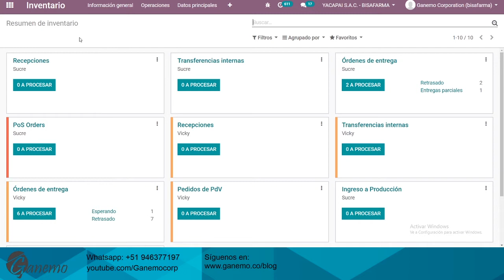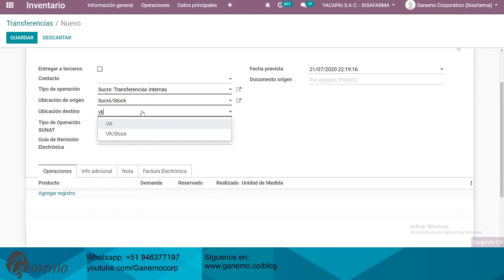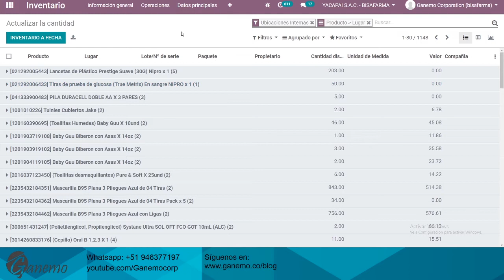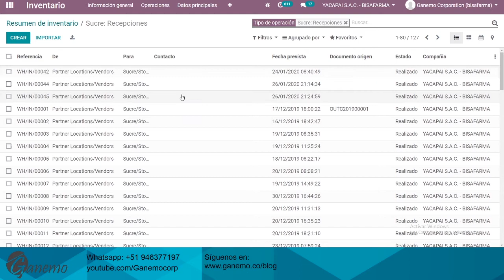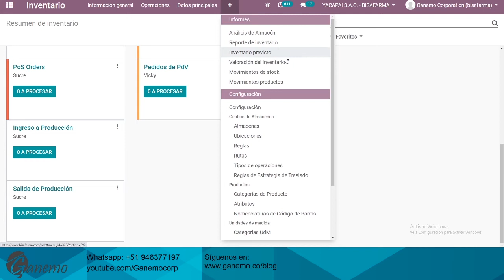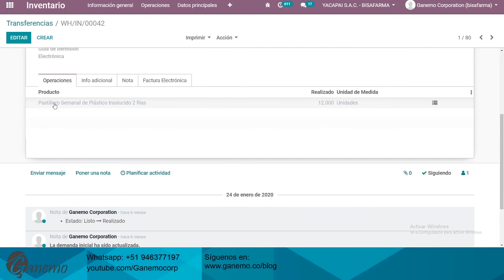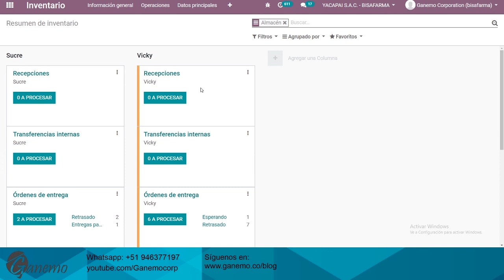Automatiza tus operaciones de inventario integrándolo con tu ecommerce, ventas, compras, y mucho más